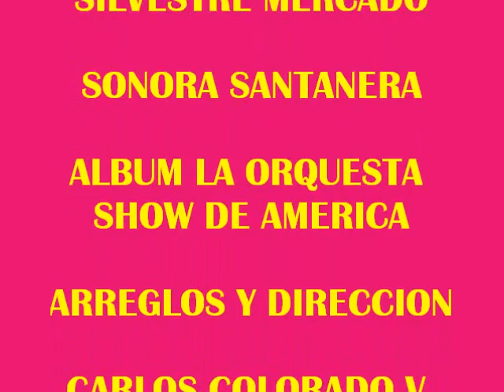Sonora Santanera Canta Silvestre Mercado - A Veracruz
veracruz puerto de ensueño